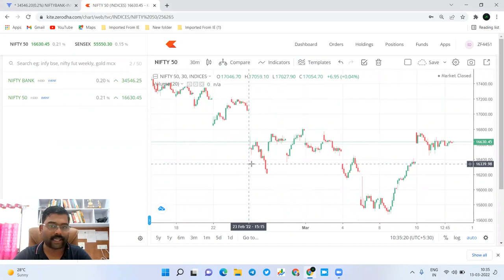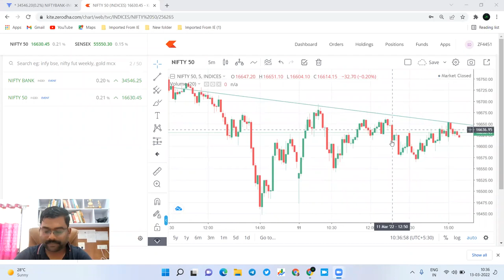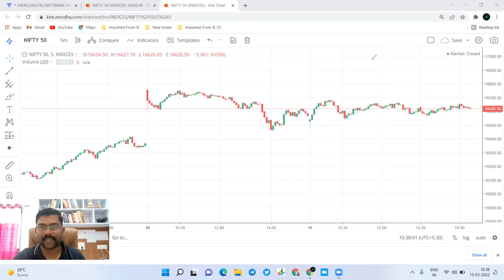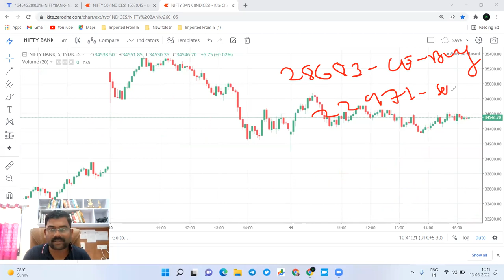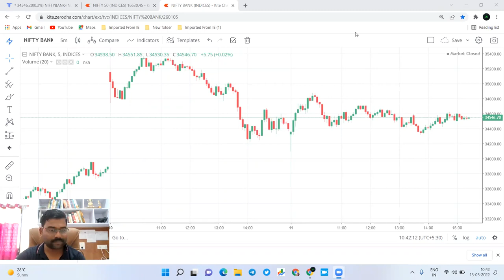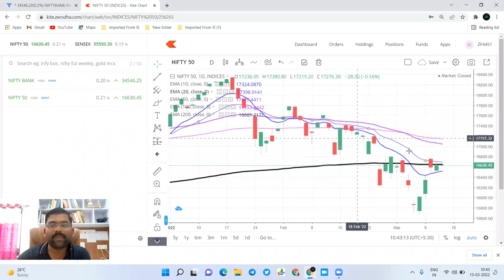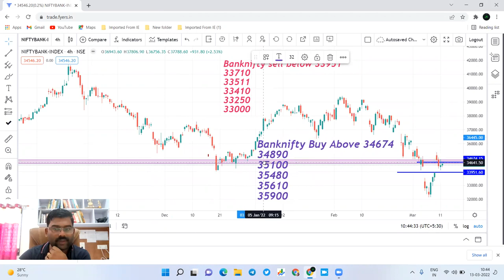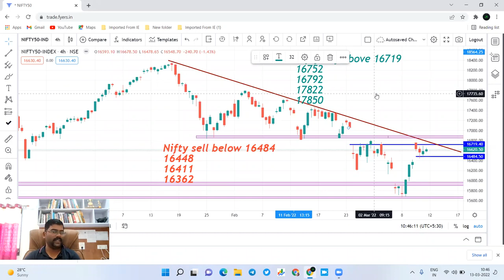14 March Nifty and Bank nifty prediction सोमवारी मार्केट मोठ्या मुमेंट साठी तयार